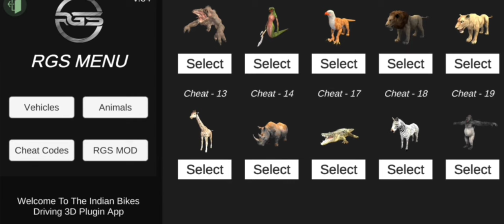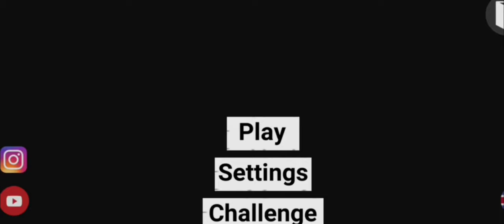rain mod indian bike driving 3d || zebra+crocodile+gorilla update 🤑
Godzilla Ka Code Kya hai ? | Indian bike driving 3d | Indian bikes driving 3d Tractor cheat code

Zebra Cheat Code in Indian Bike Driving 3d | indian bike driving 3d zebra code | Indian bike driving

Finally police fight gamplay a gya 🥵 || police man code || police station new gamplay video ||

Indian bikes driving 3d police
Indian bikes driving 3d police mission
Indian bikes driving 3 police man
Indian bikes driving 3d police mission a gya
Indian bikes driving 3d nisshan gtr
Indian bikes driving 3d thar new
Indian bikes driving 3d elephant cheat code
Indian bikes driving 3d elephant
Indian bikes driving 3d new update tv on
Indian bikes driving 3d tv on kaise kare
Indian bikes driving 3d new gamplay
Indian bike driving 3d police station mission
Indian bike driving 3D new video
Indian bike driving 3D thar new
Indian bike driving 3D new thar
Police mission a gya indian bike driving 3d
Indian bikes driving 3d police cheat codes
Indian bikes driving 3 mission gamplay
Indian bikes driving 3d police gamplay